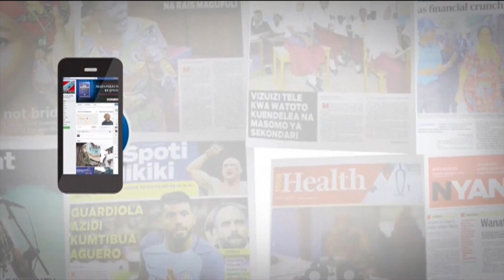HII NDIO FURSA KWA VIJANA, KATIKA TANZANIA YA VIWANDA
Mkurugenzi wa Habari Maelezo na Msemaji Mkuu wa serikali Dk Hassan Abbas amewataka vijana kutumia azma ya Tanzania ya viwanda kujipatia mafanikio.
Dk Abbas amesema hayo Aprili 6 jijini Dar es Salaam alipokuwa akizindua kitabu kiitwacho uchumi wa viwanda.